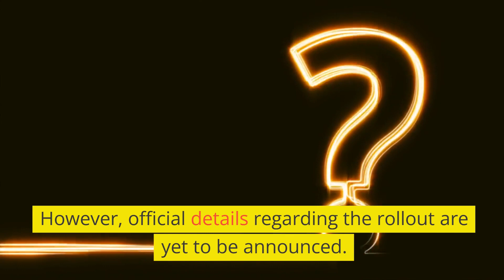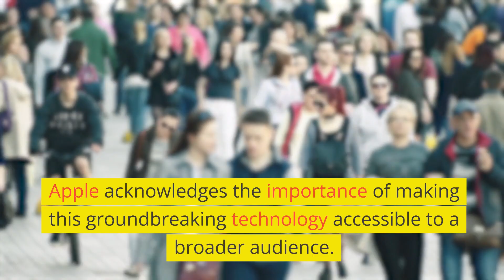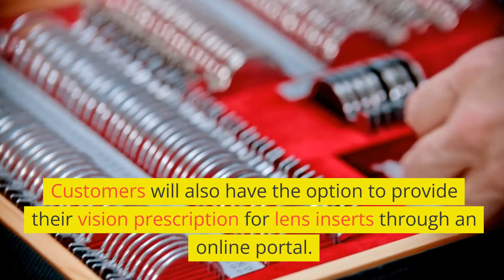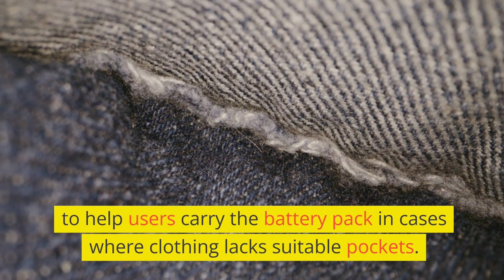Unveiling the Apple Vision Pro: The Ultimate Immersive Experience!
Get ready to dive into a new realm of technology with the highly anticipated Apple Vision Pro headset. This groundbreaking device combines virtual and augmented reality experiences like never before. Equipped with high-resolution displays and innovative features, the Vision Pro promises an immersive journey that will captivate your senses.

Apple is making waves by expanding the availability of the Vision Pro beyond the United States. Soon, tech enthusiasts in the United Kingdom, Canada, and other international markets will have the opportunity to experience this cutting-edge headset. With plans to localize the device for different regions and languages, Apple engineers are working tirelessly to ensure a seamless user experience worldwide.

The Vision Pro's versatility is truly remarkable. Whether you're seeking breathtaking video content or seamlessly integrating augmented reality applications into your daily life, this device has you covered. Imagine watching your favorite movies with stunning clarity or receiving notifications that appear right in front of you, without overwhelming your senses.

Apple's attention to detail extends to every aspect of the Vision Pro. From personalized fitting experiences at their stores to the development of an iPhone app that customizes the device based on your unique features, Apple is committed to delivering an exceptional user experience. Additionally, a range of accessories, including optional prescription lenses and various sizes of headbands and light seals, ensure a comfortable fit for everyone.

Join us on an exploration of the Apple Vision Pro as we delve into its features, manufacturing process, and the future it holds for immersive technology.

YouTube.com/@biz_ed_lab